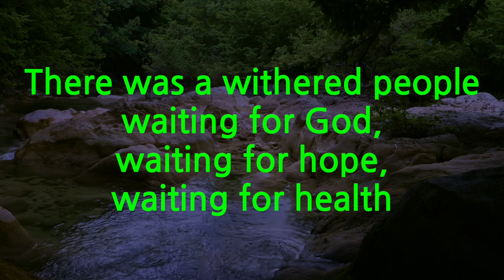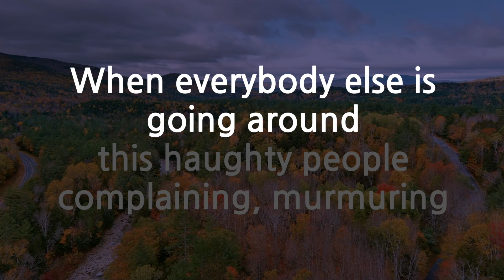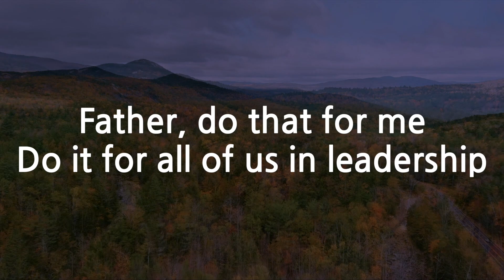Revival Hunger | David Wilkerson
The Last Hinderance to Revival | David Wilkerson